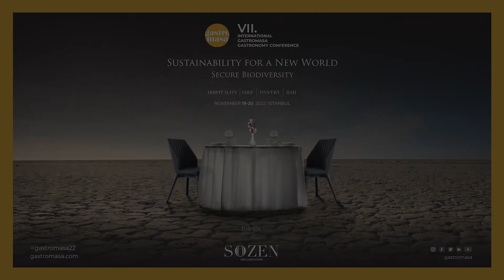The World Renowed Pastry Chef Antonio Bachour is at Gastromasa 2022!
VII. International Gastromasa Gastronomy Conference